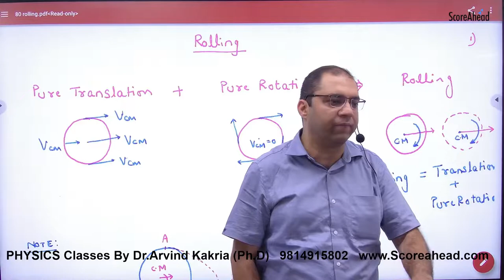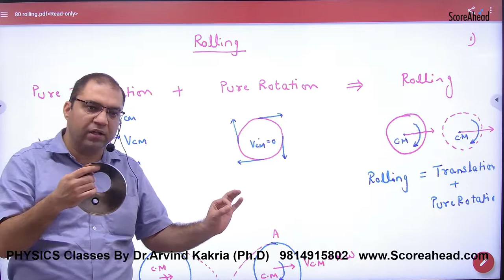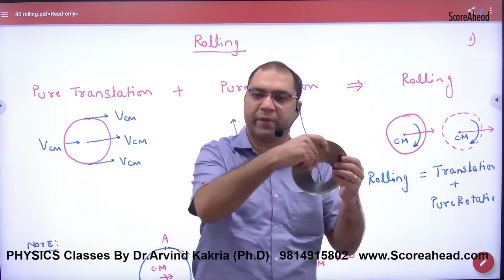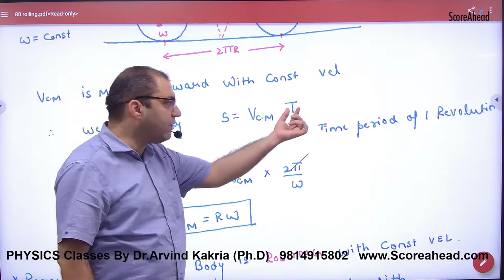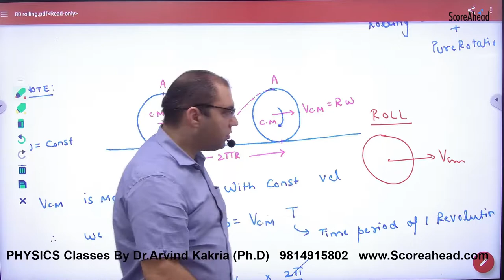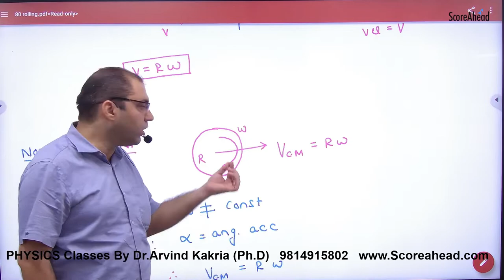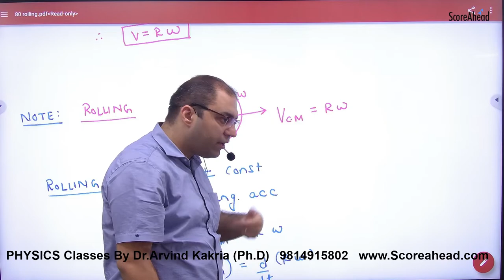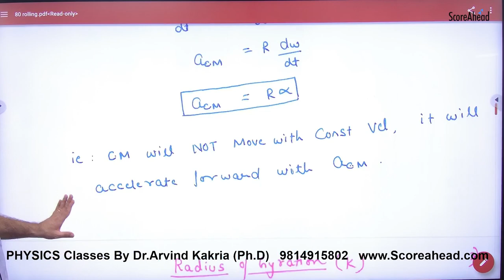174 Introduction to rolling